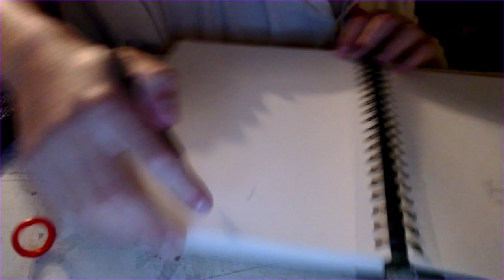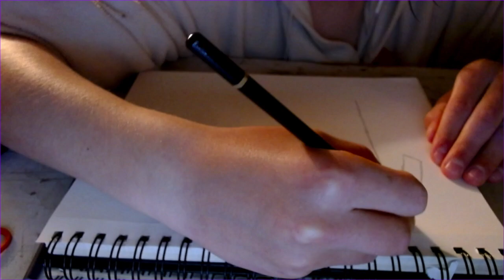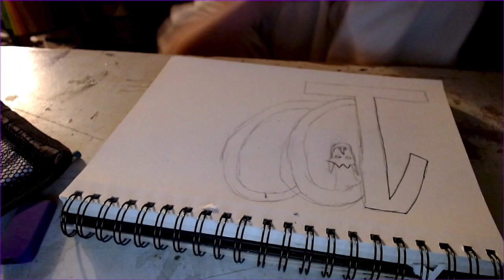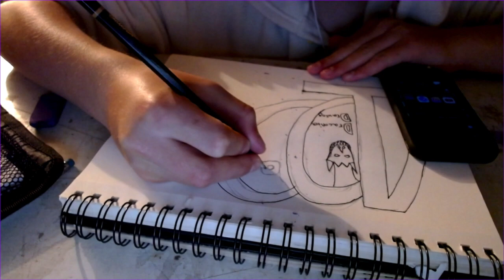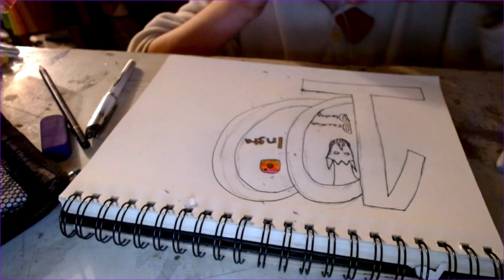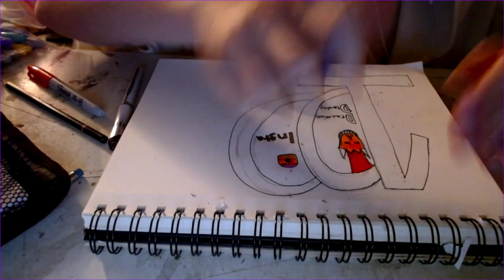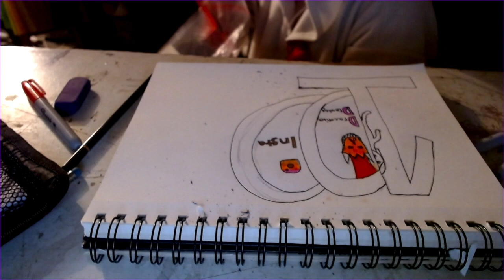I Hit 100 Followers On Instagram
There will still be a video today but I just wanted to do this.